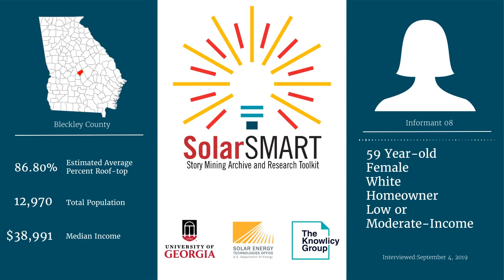SolarSMART Interview - SEA-BLECKLEY-INF08